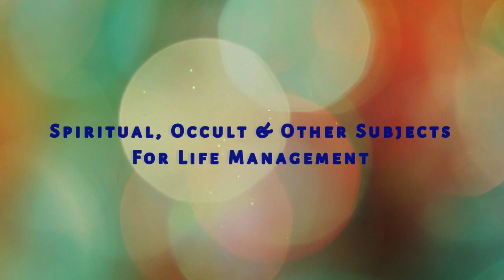हर रोग से मुक्ति तीन नामों का रटन - असली महाऔषधि | भगवान धन्वन्तरी | Divine Remedy For Any Disease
बस तीन नामों  का रटन देगा  हर रोग से मुक्ति - यही है असली महा औषधि - भगवान धन्वन्तरी | समुद्र मंथन से भगवान धन्वन्तरी जी का प्राकट्य और देवी, देवताओं को दी गयी महा औषधि है यह तीन नाम - अच्युत, अनंत और गोविन्द | इनका सतत रटन-मनन-गुनन देता है हर रोग से मुक्ति |

►►इन 3 महामंत्र के विषय अधिक जानने  के लिए इस लिंक को क्लिक करके भी सुन सकते हैं -